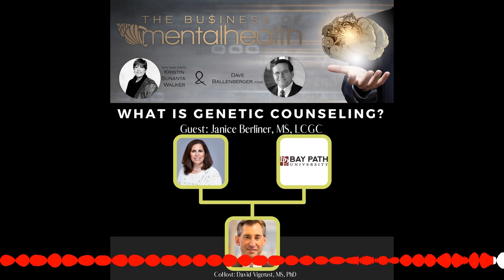Mental Health Business: What Is Genetic Counseling?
Join Janice Berliner and Dr. Dave Vigerust with Kristin as they discuss the field of Genetics and explain exactly what Genetic Counseling is and why it is invaluable. The field of mental health is in dire need of genetic counselors. Janice discusses her shift from the clinical world of genetics to that of being an educator. We also talk about society's overall lack of understanding, with the advent of commercialized DNA genetics testing kits such as 23andMe, about what genetics testing is and how to interpret results. The need for genetics counselors is on the rise and along , Janice is a leading educator in the field.

About Our Guest:

Janice Berliner, MS, LCGC has been a clinical genetic counselor for more than twenty-nine years, having earned her MS in Human Genetics/Genetic Counseling from the University of Michigan and earning board certification in 1993. She has served on the boards of directors of the National Society of Genetic Counselors (NSGC) and the American Board of Genetic Counseling (ABGC), and chaired the 2008 NSGC Annual Education Conference.

Throughout her career, Janice has had the opportunity to be part of the hands-on training of a sizable number of genetic counseling graduate students, has served as the Editor-in-Chief of the NSGC quarterly newsletter and on the editorial board of the Journal of Genetic Counseling. She has written several book chapters, published a number of scholarly articles, and edited a book entitled Ethical Dilemmas in Genetics and Genetic Counseling: Principles through Case Scenarios (Berliner, 2014). She is the author of the highly acclaimed book Brooke's Promise, her first novel, a work of fiction with a genetics theme.

About Our CoHost:

David Vigerust, MS, Phd received a bachelor’s degree in Biology and Chemistry from the University of Texas at El Paso, a master’s degree in Microbiology and Immunology from Texas Tech University and a Ph.D. in Cellular and Molecular Pathology from Vanderbilt University. Dr. Vigerust conducted post-doctoral research at St. Jude Children’s Research Hospital. Dr. Vigerust completed a second post-doctoral fellowship at Vanderbilt University Medical School in the Department of Pediatrics Disease in the area of molecular biology. Dr. Vigerust was a faculty member in the Pathology, Immunology and Microbiology Department at Vanderbilt University School of Medicine and a Health Research Scientist in the U.S. Department of Veteran’s Affairs. Most recently, Dr. Vigerust is the Director of Clinical Affairs and molecular scientist for a diagnostics laboratory focused around precision medicine, genomics and infectious disease. Dr. Vigerust has published extensively in international journals, presented his research at national and international conferences and is an active editor and reviewer for several prominent journals. Dr. Vigerust has developed several novel molecular diagnostic assays for the prediction of cardiovascular risk in patients with diabetes, infectious disease and cancer. Dr. Vigerust speaks often on the subject of precision medicine and was selected as a TEDx speaker in 2016.

Dr. Vigerust currently maintains an Adjunct Assistant Professor position at Vanderbilt University Medical Center in the Department of Neurological Surgery and a Clinical Assistant Professor position with the University of Maryland, Eastern Shore School of Pharmacy. Dr. Vigerust’s academic and research interests focus around areas of precision medicine in the treatment of psychiatric and behavioral disorders , diagnostics, infectious disease, and neuroinflammation. He is also a founding member of Digital Tech Initiative, a b-corporation created to research and educate about the impact digital media has on our mental health.